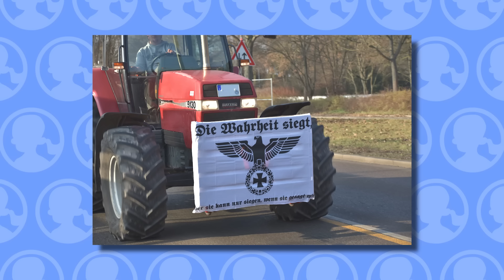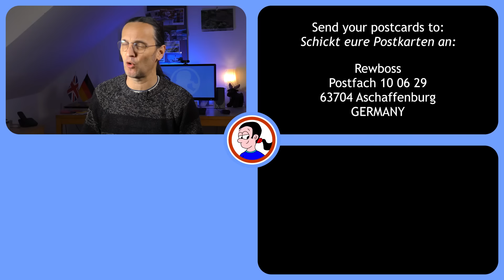Why are German farmers revolting?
German farmers are blocking the roads with their tractors, and are very angry. What has prompted this protest, is it justified, and what's with all the Nazi stuff?

Chapters:
00:00 Nationwide gridlock
00:29 How it started
01:37 Aren't farmers really rich?
03:21 Far-right symbols at the protests

Send letters and postcards to:

Rewboss
Postfach 10 06 29
63704 Aschaffenburg
Germany